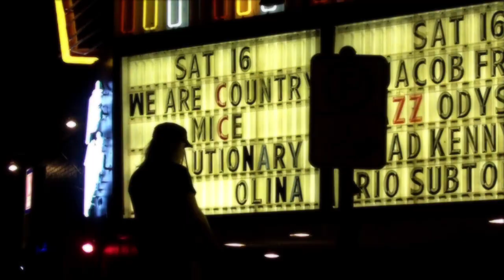Country Mice - "Morning Son" (Official Video)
"Morning Son" by Country Mice, from the album "Twister" (2011).